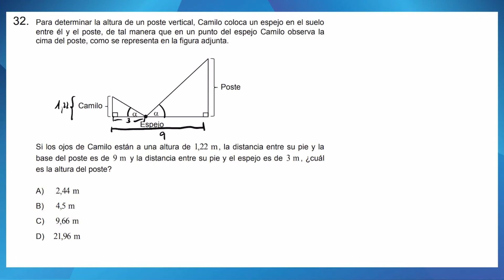PAES 2022 - Matemática M2 - Pregunta 32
Unidad temática: Semejanza y proporcionalidad de figuras planas.